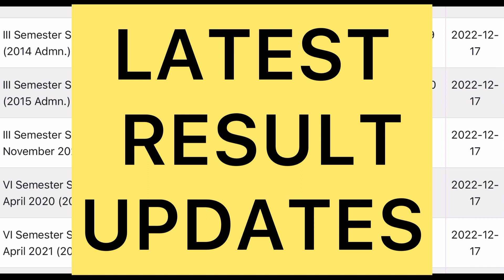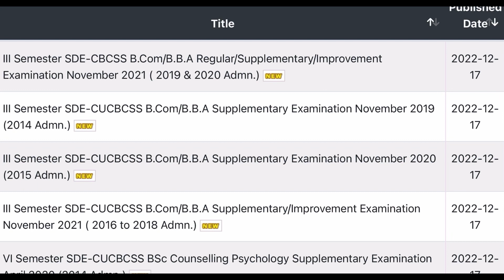RESULT PUBLISHED/ CALICUT UNIVERSITY/THIRD SEMESTER/LATEST RESULTS UPDATE /DISTANCE /IMPORTANT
RESULT PUBLISHED/ CALICUT UNIVERSITY/LATEST RESULTS UPDATE /DISTANCE /IMPORTANT NEWS AND INFORMATION

BUSINESS REGULATIONS /IMPORTANT QUESTIONS /ANSWERS /PART 1/ THIRD SEMESTER /BCOM, BBA/CALICUT UNIVERSITY